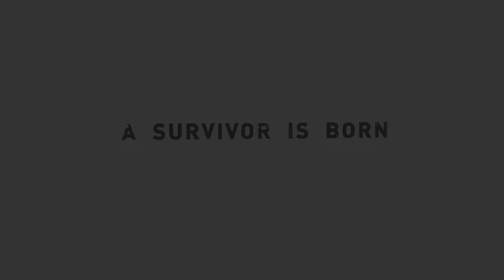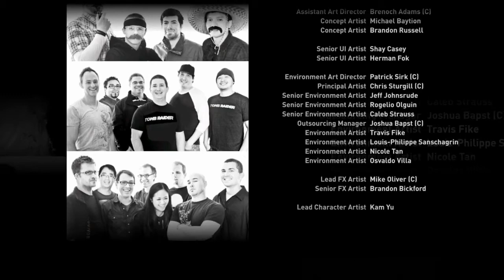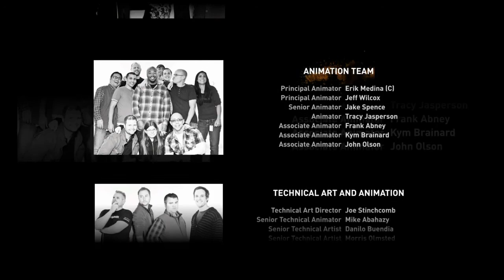TOᗰᗷ ᖇᗩIᗪEᖇ ᗪEᖴIᑎITIᐯE EᗪITIOᑎ ᑭᔕ4 GᗩᗰEᑭᒪᗩY ITᗩ ᑭᗩᖇTE ᙭II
👋 Ehhhh ciao a tutti amici ! Prima puntata dedicata a Tomb Raider - Definitive Edition su Ps4.
Muoviamo i primi passi cercando di prendere confidenza con il gioco.